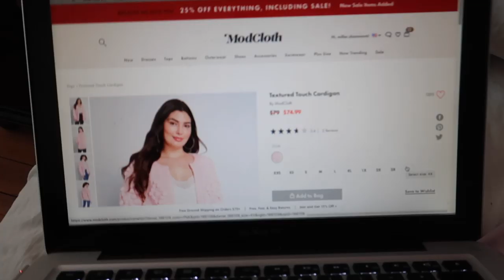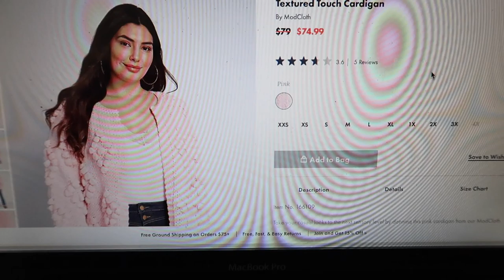My First Haircut in Over a YEAR | VLOG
Hi! So this week I got a LONG OVERDUE haircut and cut about 7 inches off. I was starting to look like a sister wife. I got that deal off of Groupon and have been using Groupon sooooo much lately! So this week I tried HOT YOGA and a STRENGTH class! I'll do a full review of classpass soon!

MY LINKS:
✨ I'm on a book cover!!!